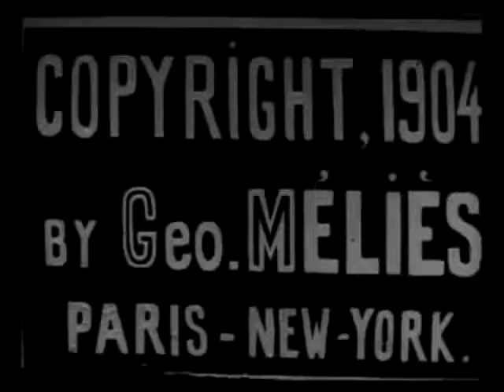"Le thaumaturge chinois" (1904) Ciclo Méliès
Título original: Le thaumaturge chinois

Video de dominio público